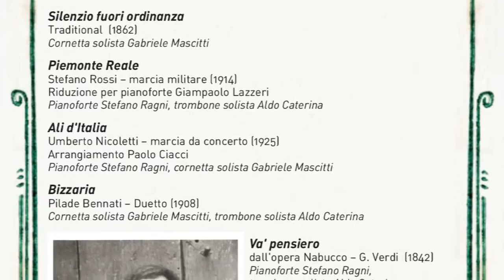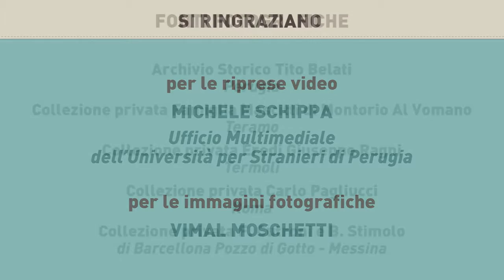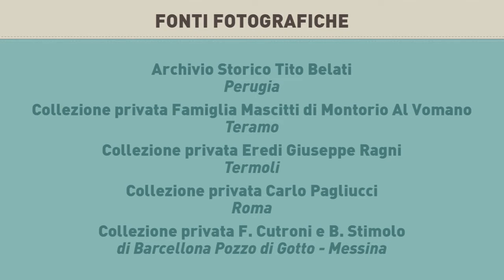SILENZIO FUORI ORDINANZA – Solista: Gabriele Mascitti - Cornetta Tito Belati (1908 ca.)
CENTENARIO PRIMA GUERRA MONDIALE
Incontro musicale Ali d’Italia del 24 novembre 2015
Università per Stranieri di Perugia

Silenzio fuori ordinanza (Traditional 1862)
Cornetta solista (Stabilimento musicale Tito Belati 1908 ca.) Gabriele Mascitti

Evento del Progetto LA GRANDE GUERRA. SUONA LA BANDA
Associazione nazionale Anbima e Archivio Storico Tito Belati - Perugia